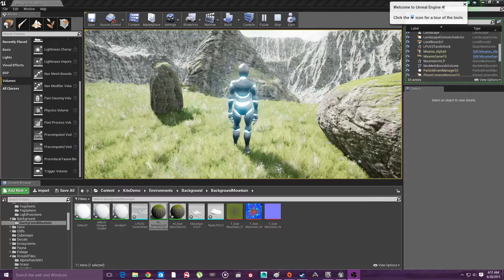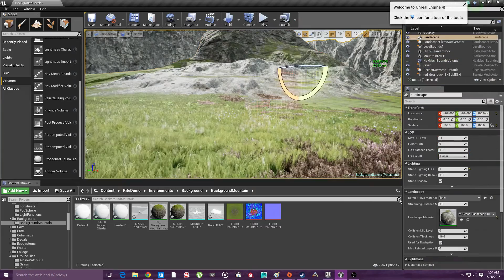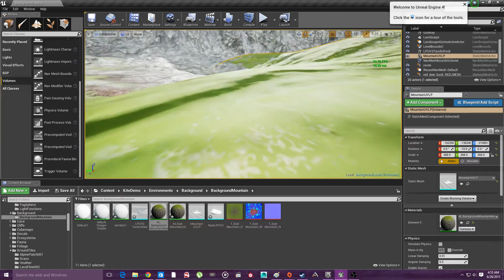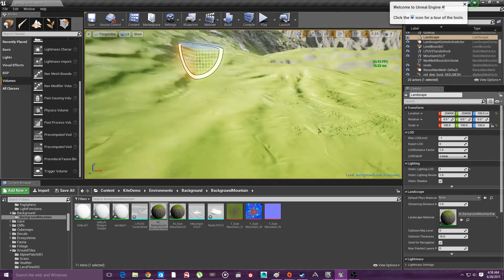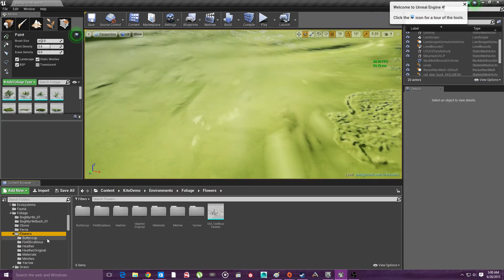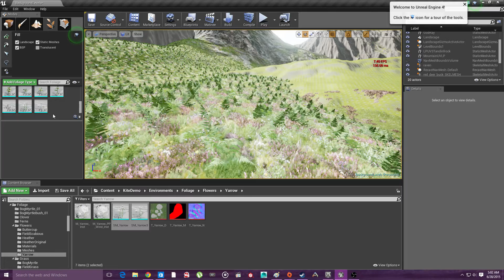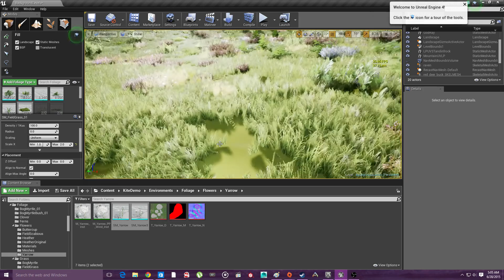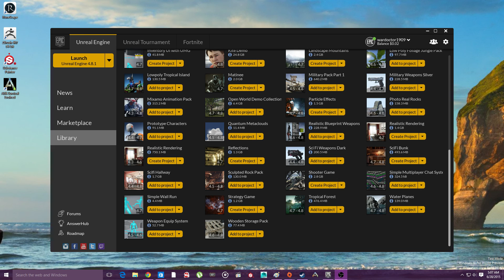Assets Showcase Unreal engine 4